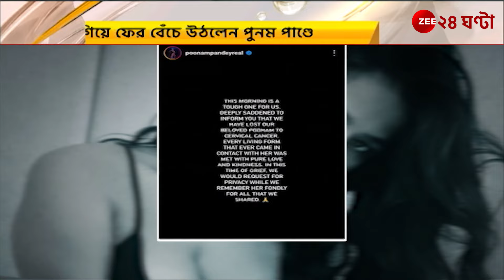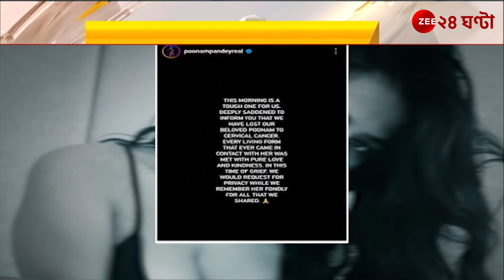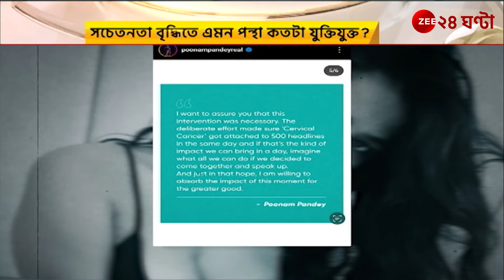Poonam Pandey: 'কুৎসিত স্টান্ট'! মৃত্যুর ভুয়ো খবর ছড়ানোয় সমালোচিত পুনম | Zee 24 Ghanta